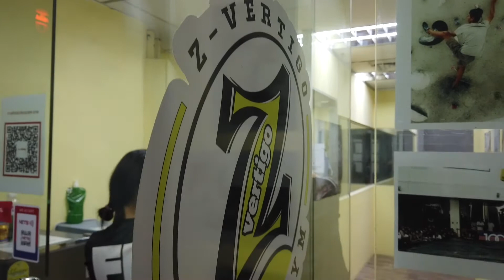Back at Z Vertigo Boulder Gym! | And some updates (Singapore)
Back at Z Vertigo Boulder Gym with some updates. It is nice to be back climbing / bouldering here and see how we have progressed. Awesome vibes and people who are always willing to give advices and tips. Do check the gym out peeps!